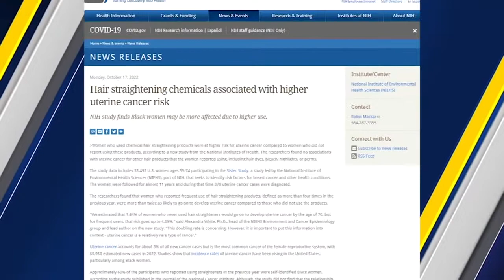Lawsuit filed against Loreal after study finds link between hair chemicals and cancer